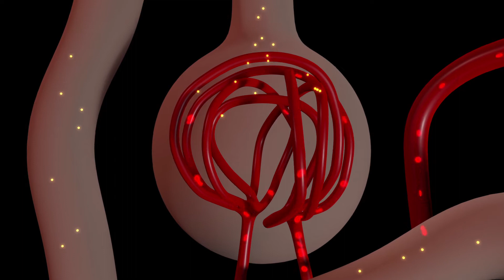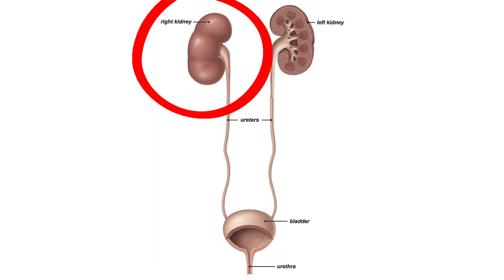Kidney Health 101: Nephrologist vs. Urologist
In this episode of Kidney Health 101, we're comparing two different kidney specialists: nephrologists and urologists. While both focus on kidney health and kidney disorders, there is a distinct difference between the two specialists. Let's tune in...

The Kidney Experts - for all your kidney care needs!

As a West Tennessee nephrologist, caring interactions are at the core of our excellent kidney care. We work to educate our patients about their health and the factors that affect it. We help them learn to take control of their health. It means focusing on each patient as a unique individual. Each person has a different set of life circumstances. Every patient gets a custom treatment plan.

Our medical team is a well-oiled machine of kidney experts. Nephrologists (kidney specialists), physician assistants, nurse practitioners, and medical assistants all work together to provide the best care possible for our patients.

Our entire team focuses on one goal: patient care. Our practice liaisons coordinate care with other providers in the health system. The other staff members are a biller and practice manager, who brings all the pieces together. The practice manager solves problems as they arise.

To help you with your kidney care issues, our WestTennessee kidney expert team is here for you. We are your nephrologists. We are your caretakers. We are your experts. We are on your side! With The Kidney Experts, you will be heard.